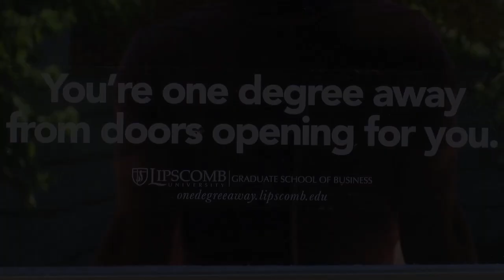Andre Ragone-Lipscomb One Degree Away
This video was created for Lipscomb's Making a Difference Scholarship Video contest. There have been many people that have made a difference in my life and made me the person I am today. I have a passion to help others the same way that people have helped me, and this video explains how.